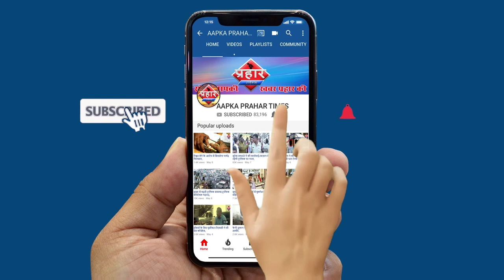क्या हाल है कालसेकर अस्पताल में कैम्प के जरिये भर्ती हुए लोगो का||Aapka Prahar Times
क्या हाल है कालसेकर अस्पताल में कैम्प के जरिये भर्ती हुए लोगो का
डेढ़ साल का बच्चा भी हुआथा एडमिट
बच्चे को नायर अस्पताल जाँच के लिए भेजा गया